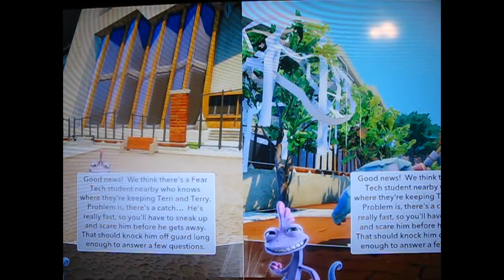Disney Infinity Monsters University T.P. Fear Tech (toilet paper gun included!)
This Is Our Disney Infinity Monsters University Playset Walkthrough.  In This Disney Infinity Monsters Unviversity Walkthrough We Play with Randy, Mike, and Sully as We Unfold The Flags for Monsters University, we T.P. the Fear Tech Trees and Gargoyle Statues.  We Go back to Monsters University where the Fear Tech Students have Invaded and we Prank Them.  Caden Yurk YouTube is your one stop shop for your family games and entertainment needs!